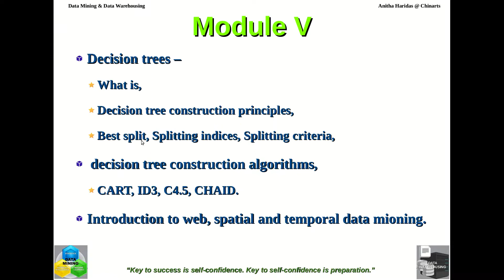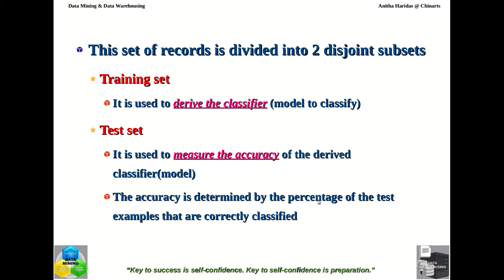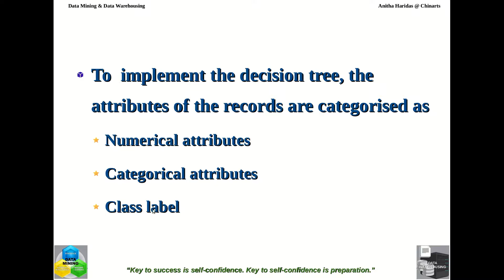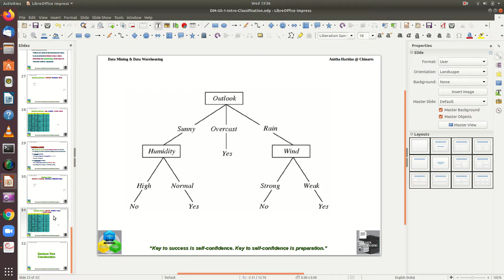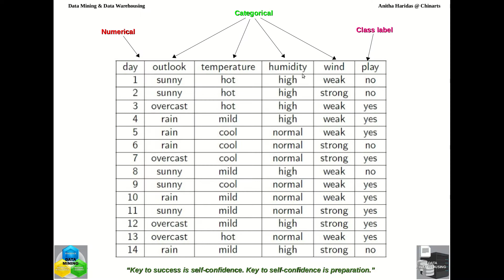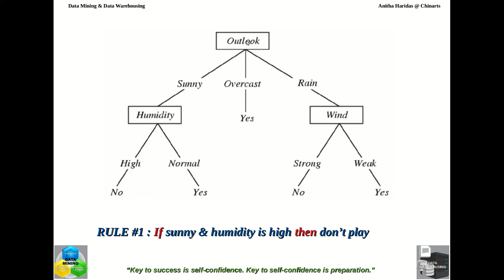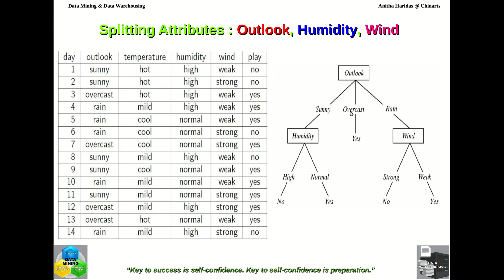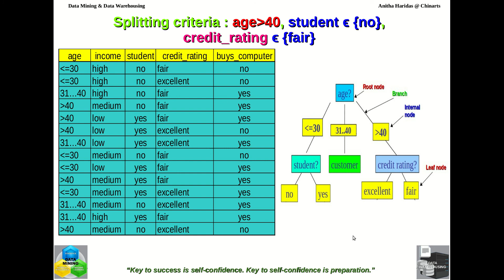DM U5 Intro to decision tree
DM U5 Intro to decision tree - Classification scheme in data mining